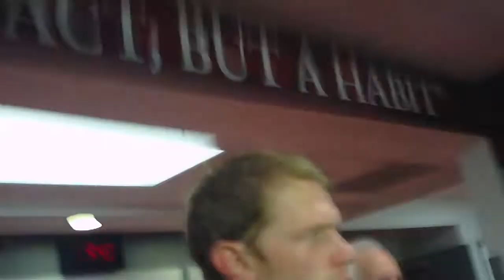Carolina Hurricanes Eric Staal after 4-3 loss to Blue Jackets 12/23/13